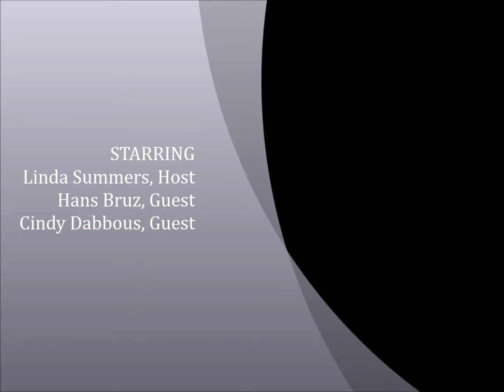Video Production Tips For Conscious Business Owners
What an incredible show we had with Hans & Cindy!  Experts in Video Production Industry in a very conscious and transformational way!  They shared with us how to use video in your business in a conscious way to make a bigger difference in the world.  They also talked about how to banish technology overwhelm and go pro with video once and for all and lastly how to heal your relationship with the camera, how to act natural.  Are you struggling to get visible in your business in a conscious way? Do you have technology overwhelm? How are you in front of the camera?  If you are ready to create a video for your business, overcome technology overwhelm and have a great relationship with the camera, then you won't want to miss this show!  This report has the 7 questions you must ask before hiring your video production team.
out the show to hear more details!